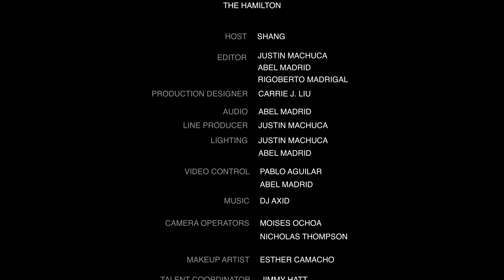Landon Levarius: Stand-Up Special from the Comedy Cube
Landon Levarius gets his special on with @Funny Media Group at the Comedycube

Make sure to follow Landon on Instagram @landonlevarius and check out the Atlanta Comedy League